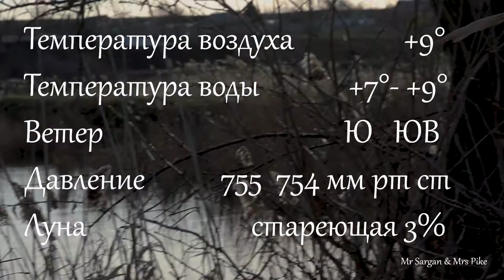Январская щука. Силикон vs Воблер. 20.01.23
Озеро Трофей. Поймали полтора десятка щук. Больше упирались в воблера. На них щука по-крупнее,  под кило. На силикон с головками 2-3  грамма в основном мелкая. От мест с поклевками мелких щук уходили. Но самые крупные щуки все же были на силикон. У Сергея за 1.5 кГ. У меня попалась на силикон 2  кГ +. Очень шустрая. Уже почти в подсаке выплюнула силикон и выскочила. Так что сегодня доминировал силикон. Мои снасти.
Озеро Трофей. Дальник (Одесская область). Координаты